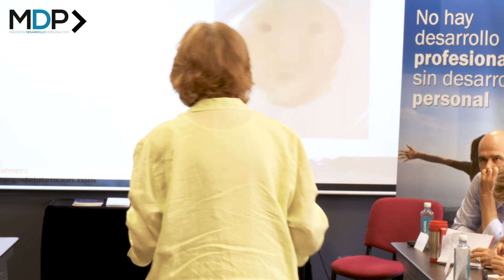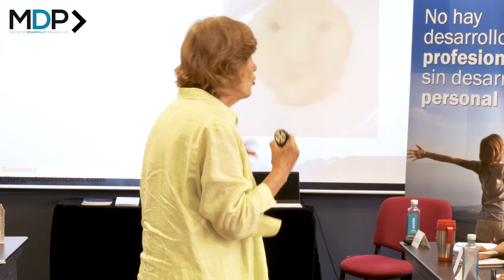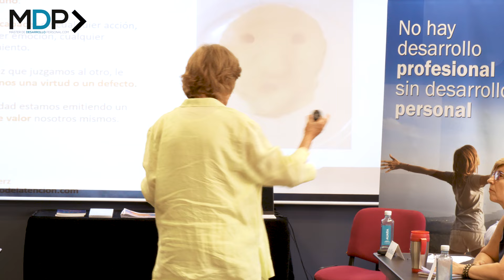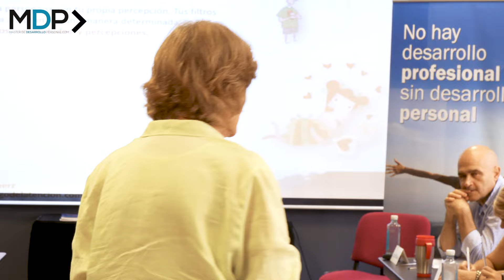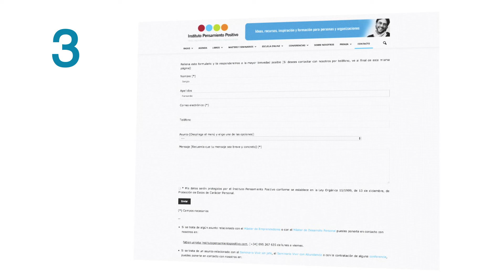Cómo tu Mente Programa tu Sistema de Valores⎮Marly Kuenerz, Máster de Desarrollo Personal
Formación online gratuita Transforma Tu Vida. Descubre los errores que cometes en las 6 áreas del desarrollo personal y cómo evitarlos para convertirte en tu mejor versión, gratis,

Marly plantea en esta masterclass la forma en como nuestras grabaciones determinan nuestra manera de pensar y juicios de valor.

Cuando nos distanciamos de nuestra verdadera naturaleza acabamos sintiendo un vacío, por eso es importante reconectar con nuestros principios y sistemas de creencias para volver a nuestro estado natural.

Lo que consideramos una virtud o un defecto define nuestro programa. Dependiendo en donde nazcas y el entorno que te rodee tendrás un sistema de valores diferente.

En las relaciones personales se puede idealizar a otra persona por la proyección que hacemos desde nuestra imaginación y al contrastarlo con la realidad podemos tener algunas decepciones.

Desde 2016 Marly es docente del Máster de Emprendedores y Máster de Desarrollo Personal en Madrid y Barcelona. Hasta la fecha de hoy, da conferencias y seminarios en diferentes ciudades españolas y extranjeras, explicando la técnica y los efectos de su trabajo psicológico-espiritual en la vida diaria.

Marly es autora del libro “El Juego de la Atención”, Editorial Libsa (1995, 1999, 2002, 2008, 2017), en el que se describe su trabajo, junto a la teoría psicológica y espiritual sobre la que se basa.

Gracias a su amplia experiencia, nuestros profesores pueden ayudarte a reconocer cuáles son los disparadores adecuados para elevar tu valor como persona y como profesional.